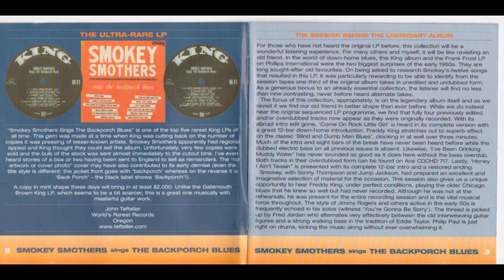Smokey Smothers ‎– Sings The Backporch Blues (1962)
1. I Ain't Gonna Be No Monkey Man No More (Take 2) (2:29)
2. I Can't Judge Nobody (2:45)
3. Come on Rock Little Girl (2:49)
4. Honey I Ain't Teasin' (3:03)
5. You're Gonna Be Sorry (3:05)
6. (What I Done for You) Give It Back (2:51)
7. Smokey's Love Sick Blues (2:56)
8. I've Been Drinking Muddy Water (2:29)
9. Crying Tears (3:24)
10. Midnight and Day (3:00)
11. Blind and Dumb Man Blues (3:04)
12. What Am I Going to Do (2:06)
13. I An't Gonna Be No Monkey Man No More (2:27)
14. The Case Is Closed (2:48)
15. Way Up in the Mountains of Kentucky (2:53)
16. Hello Little School Girl (3:02)
17. Twist With Me Annie (3:09)
18. Blind and Dumb Man Blues (Take 1) (4:07)
19. Honey I Ain't Teasin' (Take 2) (2:59)
20. Smokey's Love Sick Blues (Take 1) (3:01)
21. Come On Rock Little Girl (Alt. Incomplete Take) (1:40)
22. Midnight and Day (Take 1, Incomplete) (2:04)
23. (What I Done for You) Give It Back (Take 1) (2:40)
24. I Ain't Gonna Be No Monkey Man No More (Take 2)
25. You're Gonna Be Sorry (Take 1)